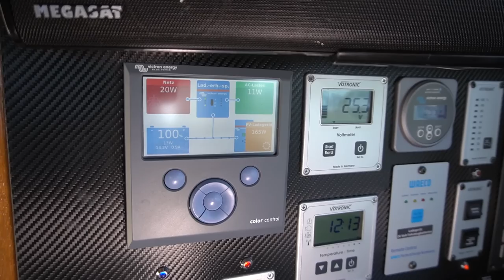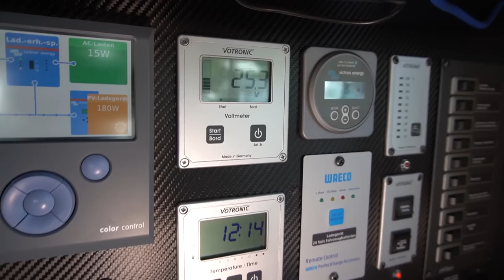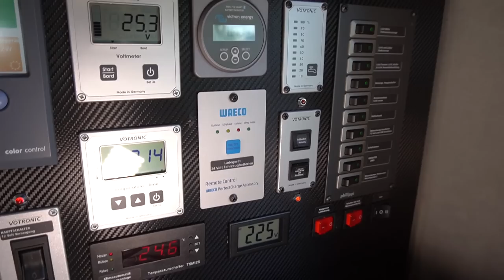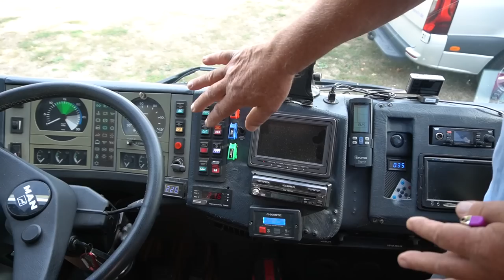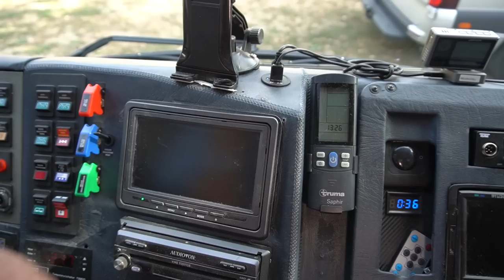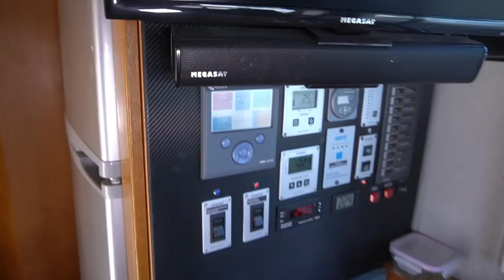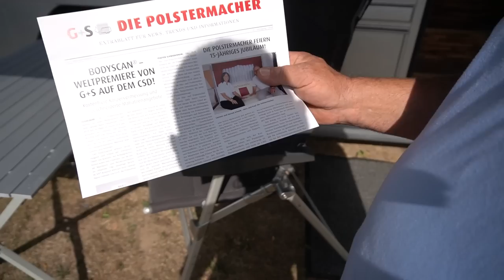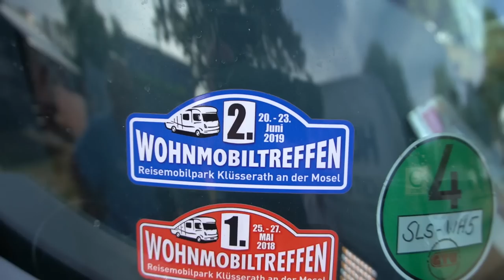Das Reisebus Wohnmobil: MAN AK Competition auf Busfahrgestell 280 PS Heckmotor. Die Doku 2020.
Wohnmobil 2021 Camping 2021: Wohnmobil 2021 Camping 2021: Wohnmobil 2021 Camping 2021: Wohnmobil 2021 Camping 2021: Wohnmobil 2021 Camping 2021: Wohnmobil 2021 Camping 2021: Wohnmobil 2021 Camping 2021: Wohnmobil 2021 Camping 2021: Wohnmobil 2021 Camping 2021: Wohnmobil 2021 Camping 2021: Komplette Roomtour mit dem Eigner Wolfgang Horsch.